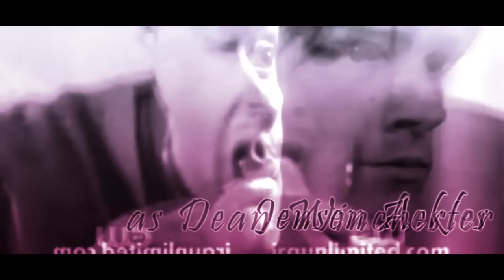HISTL Intro Second Season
READ - WATCH IN HD!
Just the intro for the second season, there is a mistake on the Ryan thing but I'll fix that one up later. A little info below, with a catching up for those who doens't remember what happend last season very well and some info on the new characters this season!

Quick sum up:
Haley James had a turbulent year, moving back to Tree Hill with her brother Ryan. In Tree Hill she reunited with the love of her young life, Dean Winchester, taking him away from the curly-blond teenager Peyton Sawyer. However, Dean and Haleys love doesnt last for long when Sam Winchester, Deans brother dies in a car accident. Dean, unable to go on without his brother makes a deal with a demon and gets his Sam back, only to loose his girlfriend in the process. Nathan Sawyer takes a chance and finally makes a move on Haley, who he has had a crush on forever, and Haley doesnt seem to mind the love from two different men. One of the other guys in her life, her best friend Lucas Scott cant seem to stick on to his own girlfriend Marissa, when he falls for Peyton Sawyer, and Marissa dumps him after finding out about them. Luke turns to Peyton for comfort, but Peyton has just realized she has a thing for Marissa herself, and vice versa poor Lucas. But the one you should really be feeling sorry for is Brooke who apparently falled down the stairs. Nope, thats a lie, she was attacked, but the only one who knows that is Sam, the question is, will he kept it to himself, and can Blair Winchester keep the Winchester familys own secret? Will Brooke go to her so called boyfriend, Ryan, about it, or will she cry on the shoulder of the new guy in town? And Dean, who ended up loosing his love this year, is just about to loose his life as well. Tree hill got some drama, and it isnt over just yet.

NEW Characters:
Chris Perry
The oh, so handsome Christopher Perry joins our groups of teenagers when he returns into Haley James life. Question is, how do they know each other? Haley doesnt seem to want to talk about it, and new boy is to busy falling for Brooke Davis to notice. But will Ryan James, her current on-and-off boyfriend allow that? Chris might just get beaten up, we all know that Ryan has a temper beware new boy, you just might get lucky.

Blair Winchester
Blair Winchester is the rarely spoken of sister of Dean and Sam. She decided to return to town when the luxury of New York, were she went to NYU, started to bore her. The question is if her two beautiful brothers will be delighted to have her back, especially considering Blair is one of the few who knows about the family business. Blair of course, has always been to afraid to get her hands dirty (with demon blood, ugh, who could blame her, right?) to have anything to do with it, which is part of the reason why she left them anyway. But why is she really back?